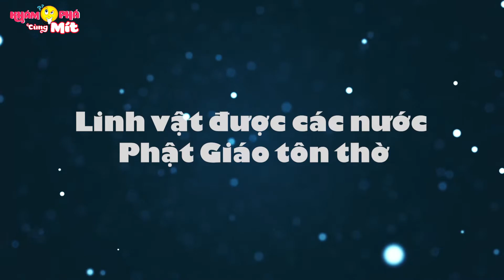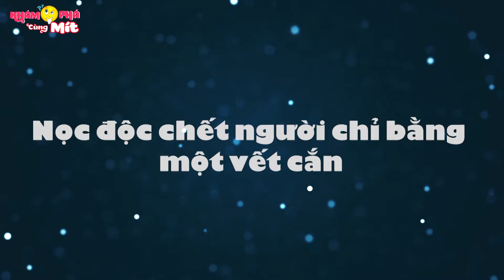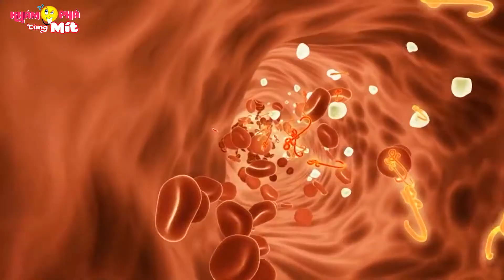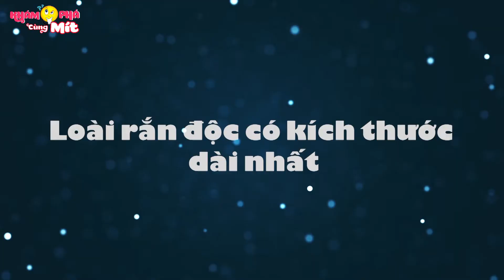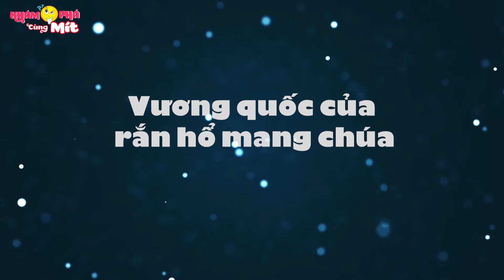Hé Lộ Sự Thật Thú Vị Về Rắn Hổ Mang Chúa Mà Có Thể Bạn Chưa Biết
Xin chào các khán giả thân yêu của Khám Phá Cùng Mít. Các bạn thân mến, loài rắn hổ mang chúa là một loài đáng sợ và bên cạnh đó chúng được mệnh danh là vua của các loài rắn. Ngoài ra chúng cũng là loài vật được con người tôn sùng nhất là ở Ấn Độ, Thái Lan và hầu hết các nước Phật Giáo chúng còn được xem như loài linh vật ở đất nước này. Vậy thì không biết loài vật này có những đặc điểm gì khiến cho con người phải tôn thờ chúng như vậy? Ngay bây giờ hãy cùng Mít tìm hiểu về 5 sự thật nổ não về loài rắn Hổ Mang Chúa qua video dưới đây nhé!

Video chúng tớ được tổng hợp từ nhiều nguồn khác nhau và sẽ được lên sóng hàng ngày vào 12 giờ và 19 giờ hằng ngày, các bạn cùng đón xem nhé!
À, đừng quên đăng ký Khám Phá Cùng Mít để nhận được nhiều video mới hơn nữa nhé! Cảm ơn và yêu các bạn rất nhiều!

Video trên kênh Khám Phá Cùng Mít sử dụng đúng Chính Sách, luật sở hữu Bản Quyền, Sử Dụng Hợp Lý mà Youtube đưa ra. Nếu có bất kỳ thông tin nào về bản quyền, khiếu nại hay tài trợ quảng cáo, quý khách vui lòng liên hệ qua email: , chúng tôi rất hân hạnh được đón tiếp!